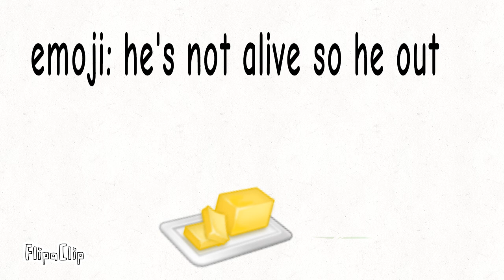Emoji battle:Ep.1 starting of with a bang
Animation:by Me

and thanks to @Charger-box for recommending volleyball